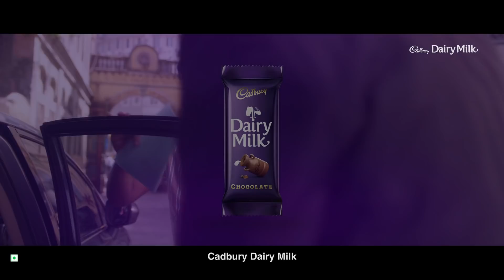Cadbury Dairy Milk - Driver | Marathi (45 secs)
The littlest things we do go the furthest. And sometimes, the sweetest way to SayThankYou is not in words.